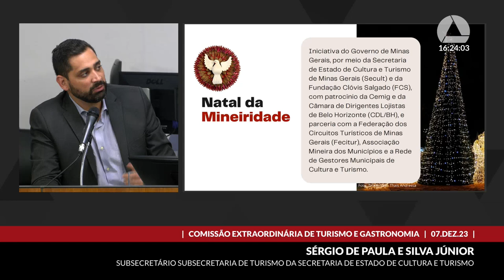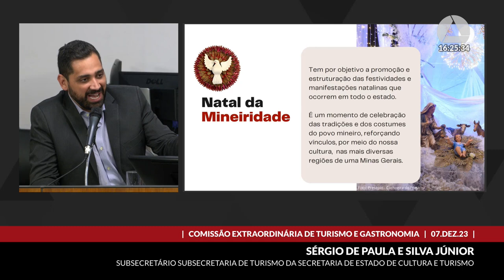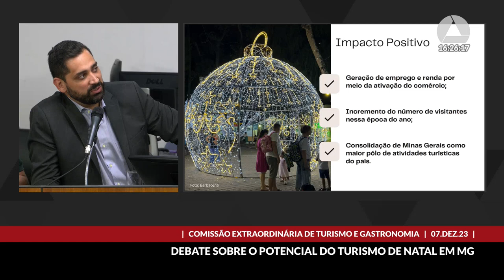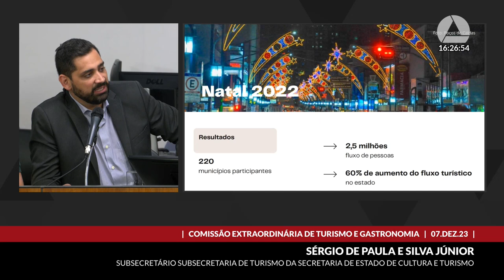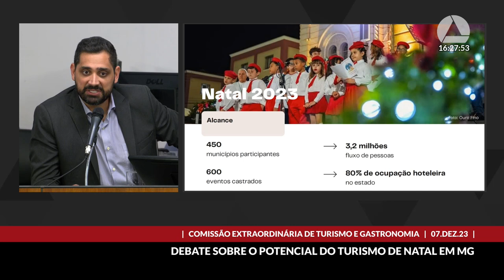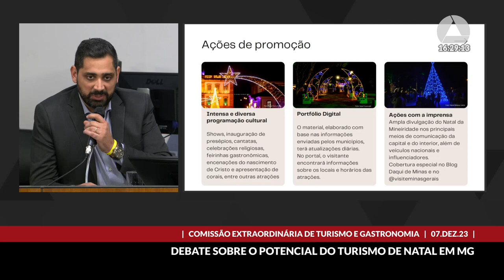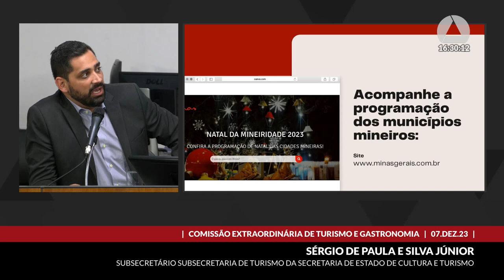07/12/2023 16:00 - Comissão Extraordinária de Turismo e Gastronomia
Finalidade da audiência: Debater o potencial dos eventos natalinos para o desenvolvimento do turismo no Estado, considerando seu reflexo social e econômico.